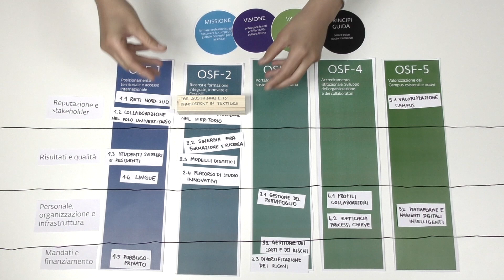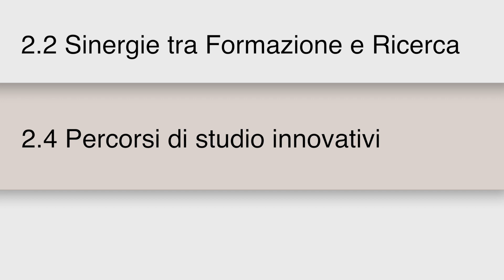Moda e sostenibilità al centro di un nuovo percorso formativo - Emanuele Carpanzano